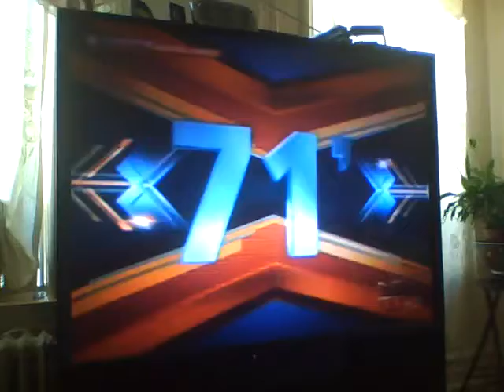mexico vs argentina 2010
agrentina derrota a mexico 3 goles por 1 mexico se despide del mundial de sudafrica 2010 nos vemos en el 2014 mexico